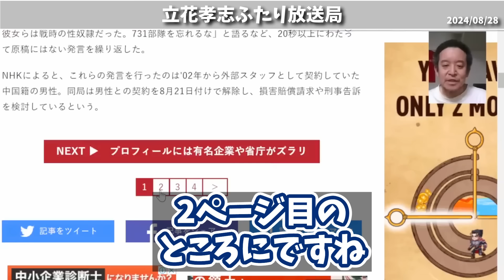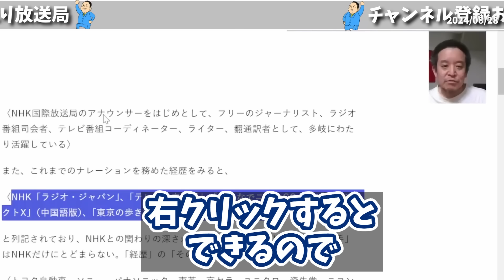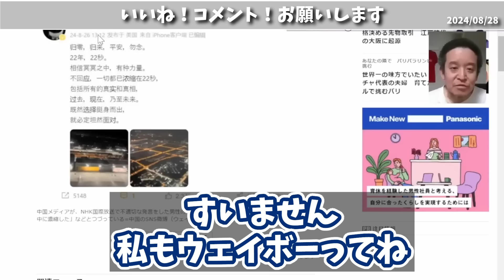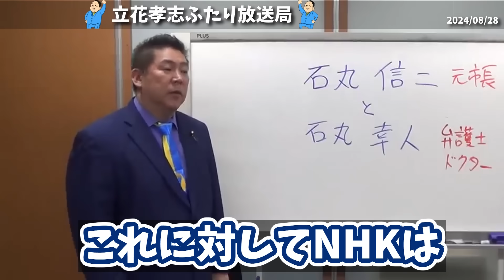【立花孝志】NHK尖閣発言。犯人の経歴がヤバすぎる、、内閣府 警察庁 大企業などとも関係が、、すでに中国に帰国したとの情報も、、【浜田聡 NHK党 NHK受信料】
NHKをぶっ壊すテレビ
ご購入はこちらから↓↓

NHKとの対応を代理で行うサービス
詳しくはこちらから↓↓

0:00 放送テロの犯人が判明
01:46 犯人は帰国した可能性が
02:44 事の発端
05:14 犯人の経歴
05:55 犯人の人物像
09:26 犯人のwebページが削除された
10:58 NHK受信料は契約して不払い
12:04 エンディング